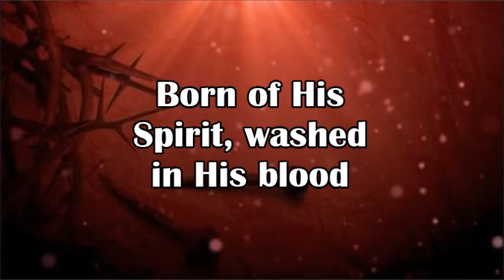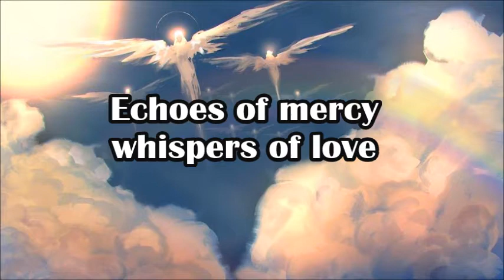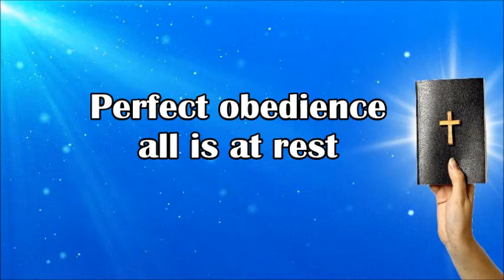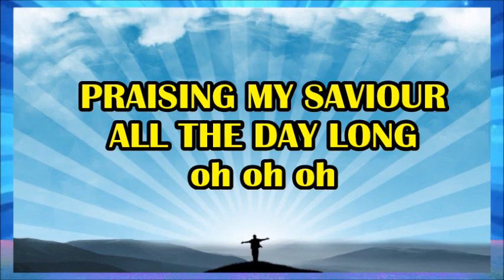Blessed Assurance - instrumental karaoke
Твердо я верю!